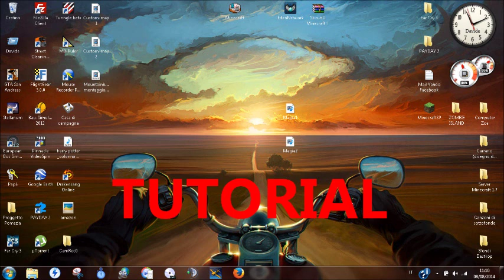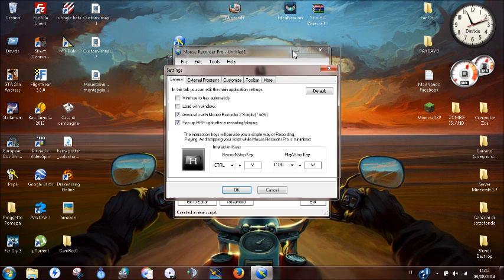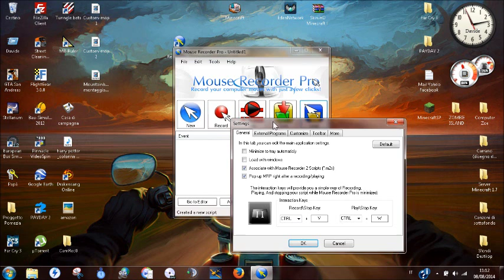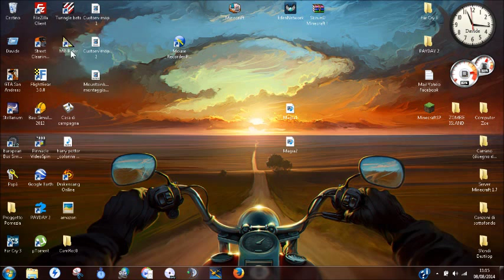Come scaricare ed installare MOUSE RECORDER + funzionamento [HD] [ITA] |Davide De Vito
Come scaricare ed installare il registratore di click e movimenti del mouse. Semplice programma che darà vita al vostro computer anche quando non ci sarete! Spiegazione sull' installazione, download e funzionamento!

NON MI ASSUMO NESSUNA RESPONSABILITA' SU MANFULZIONAMENTI DEL COMPUTER O DANNI INERENTI AD ALTRE FONTI. QUESTO VIDEO E' A SOLO SCOPO INFORMATIVO. COPIARE VIDEO DI ALTRI UTENTI E' PUNIBILE CON IL CANCELLAMENTO DELL'ACCOUNT YOUTUBE. RISPETTA IL PROSSIMO ANCHE TU!